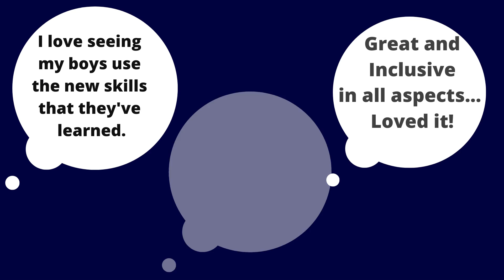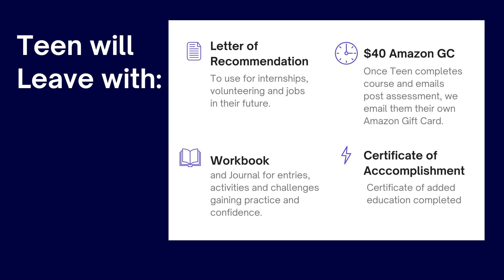Life Skills for Confidence Teen Empowerment Course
Teen Empowerment Course makes it is easy for parents to provide a wholesome personal development program to Teens! Everything is online and supported by us!

Let us propose the idea of Personal Development to Your Teens…
and “sell” them on the idea of completing the
24 "Teen Empowerment Course" lessons!

Our Secret weapons includes:
💫$40 Amazon Gift Card we will give to teen when completed
💫Letter of Recommendation from us
💫Certificate of Achievement
💫Social Hour to hang out with new friends online